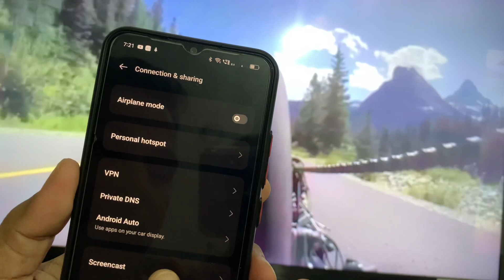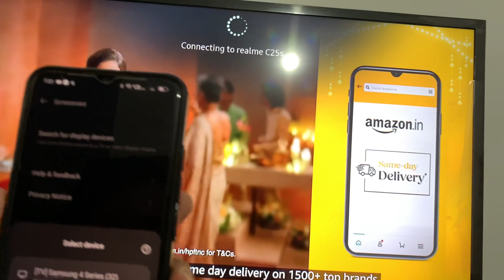Screen Mirroring between android (Realme) and SamSung TV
My Essential Gear items:

Lighting Kit
Gimbal/Camera Stabilizer
External Monitor
Backdrop/Green Screen
Best Mobile

intel i7 Processor
G.Skill RAM
Samsung SSD
WD blue HDD
RTX 3060Ti Graphic card
Gigabyte Motherboard
Printer -InkJet
Printer InkTank

Others:

RO Purifier
Best TV
geyser 8+ litre

Here I am going to share how to connect Android mobile with Samsung TV.

Steps-

-Click on  Connection and Sharing
-Click on Screencast
-Click on Search for display devices
it will show you the Samsung TV. Make sure you must have connect with same WIFI Network.
Than you have to allow using the Remort .